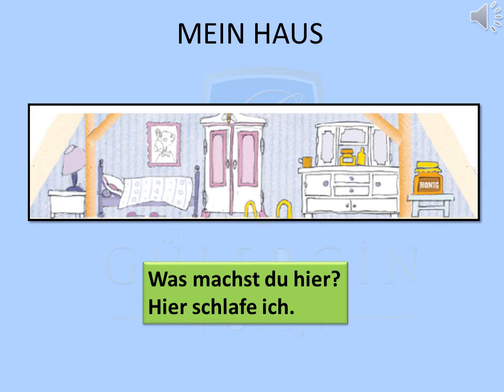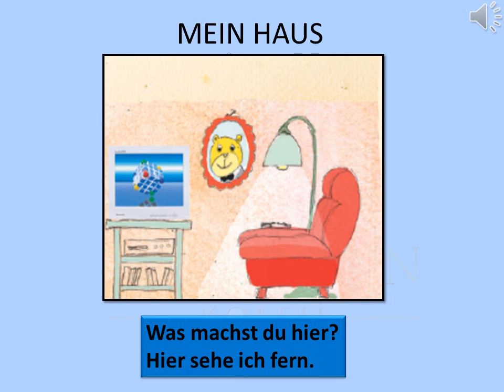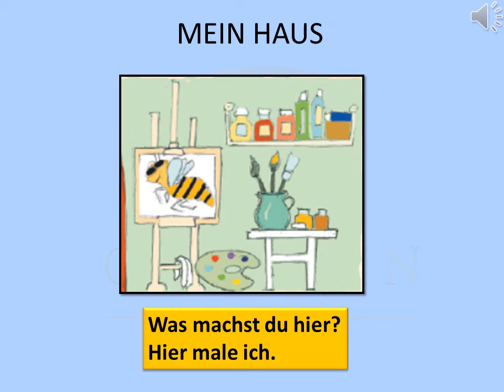GÜLERÇİN KOLEJİ BİZİM SINIF - 2. SINIF ALMANCA DERSİ - KONU: MEIN HAUS